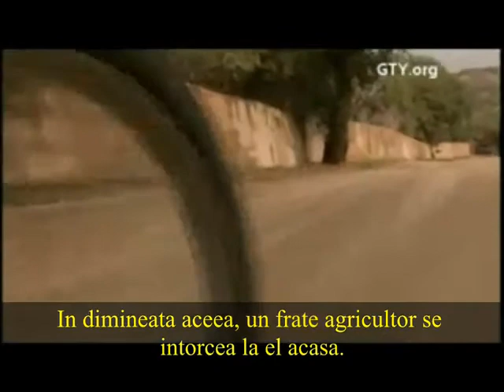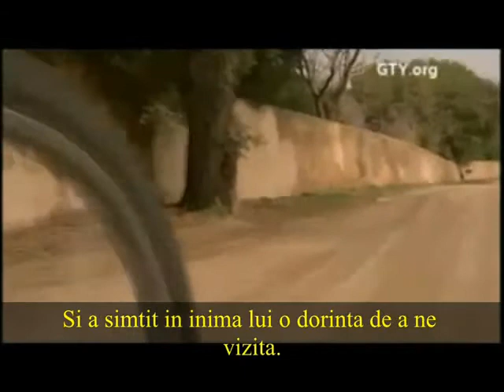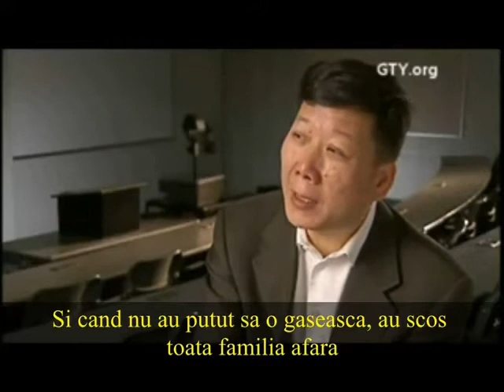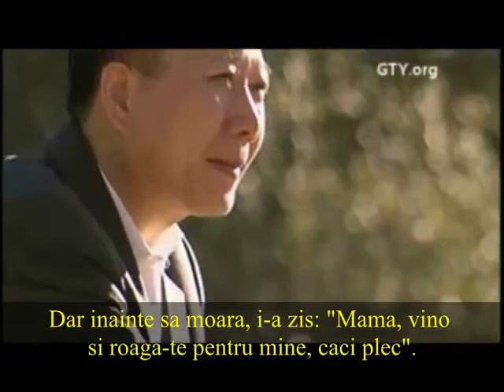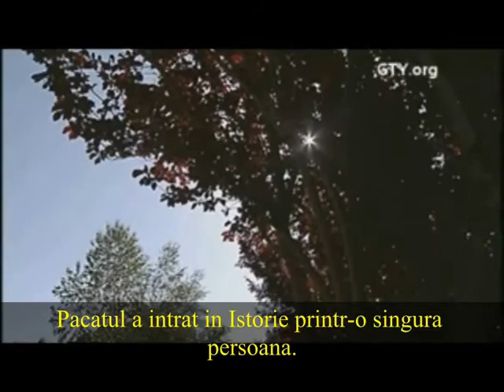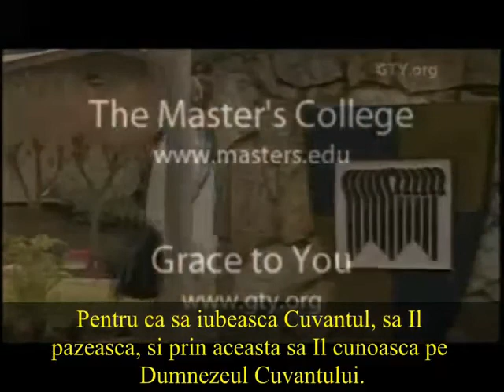"China comunism si prigoana" de Daniel Wong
sursa: www resursecrestine ro